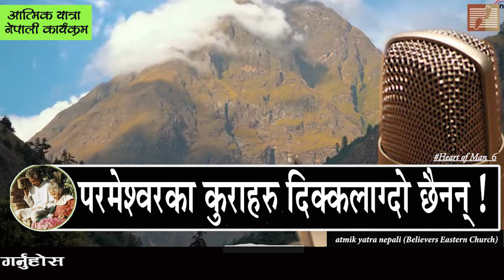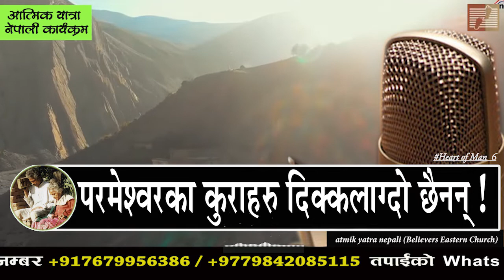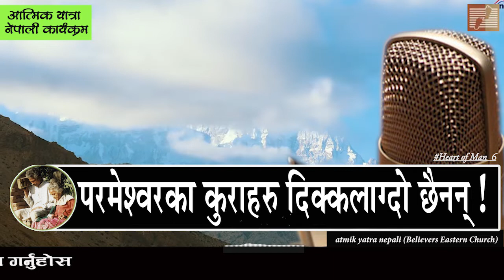परमेश्वरका कुराहरु दिक्कलाग्दो छैनन् ! II atmik yatra nepali II atmik yatra radio II atmik yatra